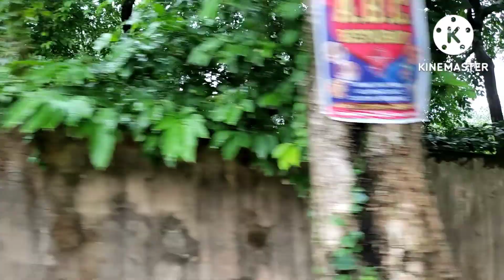সবাই মিলে আনন্দ করে ভাইয়ের জন্মদিন পালন করলাম ।।